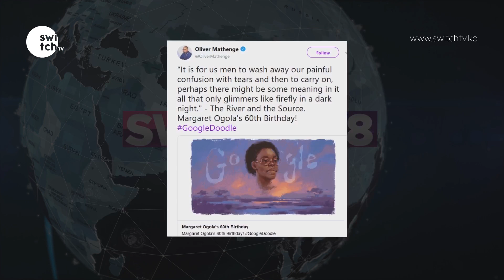What benefits can an individual have if Africa comes up with an African stand on copyright laws?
Sports, Culture and Heritage cabinet secretary Amina Mohammed has called for the implementation of a Copy Rights law regime that allows unrestricted access to reading materials for students across the African continent. Amina was speaking after launching a regional seminar for the Africa group on libraries, archives, museums, educational & research institutions on copyright issues with the conference expected to deliberate on Africa’s stand with regards to the law.